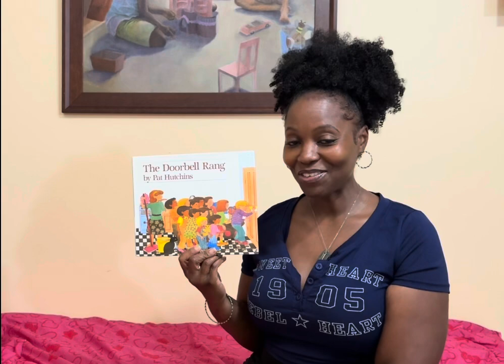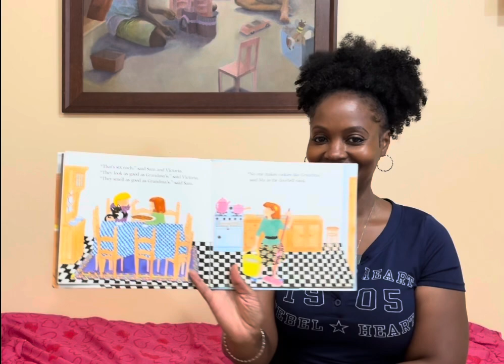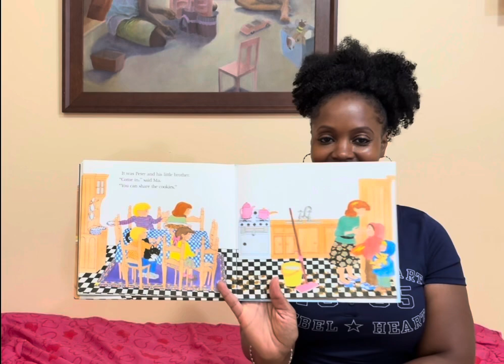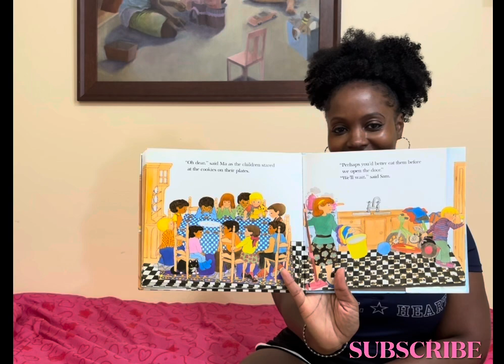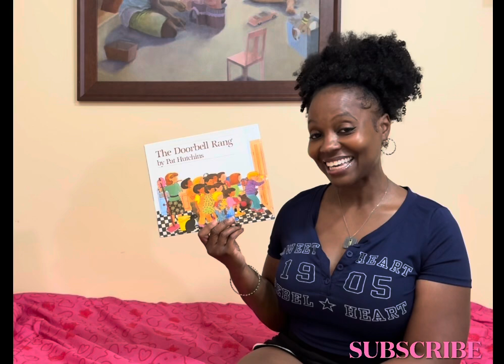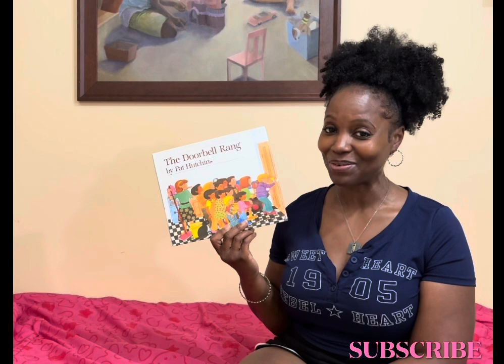🍪🚪The Doorbell Rang by Pat Hutchins 🎓 Pre-K -2nd Grade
The Doorbell Rang tells a warm, simple story with a built-in math lesson:

“Ma has baked a big plate of fresh cookies for her two children. Just as they’re about to dig in, ding-dong!—the doorbell rings. Two friends arrive, so the cookies have to be shared evenly. Each time the doorbell rings more friends show up, and the children must keep dividing the cookies into smaller and smaller portions.”